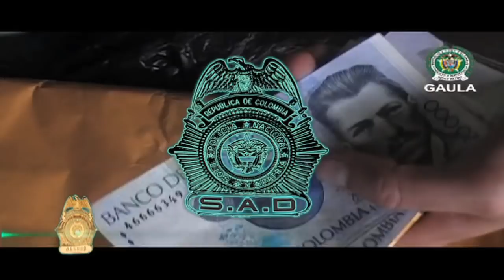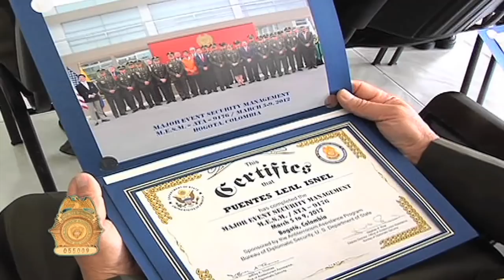Seguridad al día emisión Marzo 19 de 2012 - policiadecolombia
Emisión Marzo 19 de 2012.